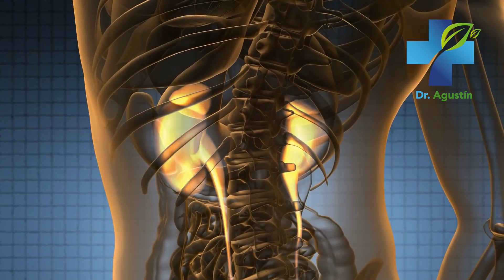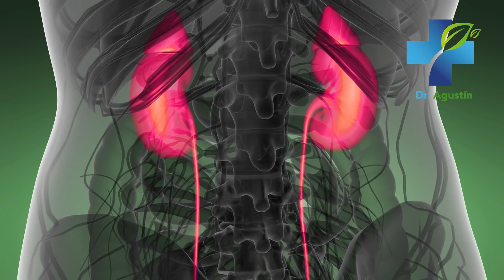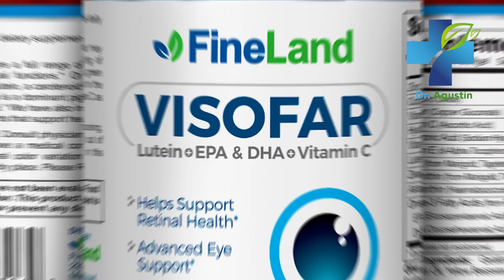Esto Hace El Jugo De Perejil En Ayunas - Para Qué Sirve? Beneficios Para Tu Salud Y Belleza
Esto hace el jugo se Perejil en ayunas!
Descubre para qué sirve, y los beneficios más impresionantes para tu salud y belleza.

perejil,
beneficios del perejil,
perejil beneficios,
jugo de perejil,
te de perejil,
ayunas,
riñones,
diuretico,
insufuciencia renal,
huesos,
articulaciones,
dolor articular,
artritis,
vista,
vision borrosa,
higado,
inmunidad,
resfrio,
gripe,
remedios caseros,
medicina natural,
tratamientos,
suplementos,